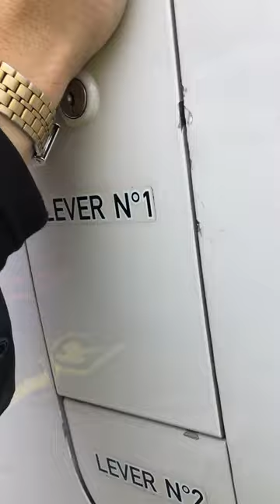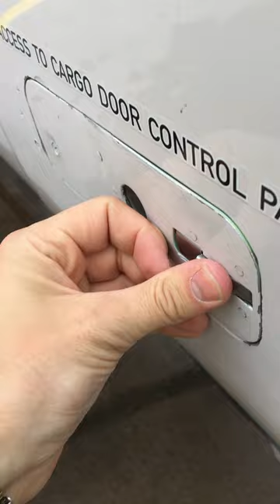How to CLOSE the cargo door on a ATR-7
I open doors